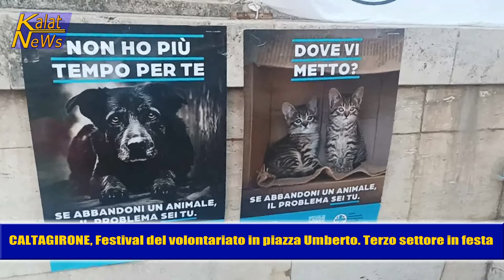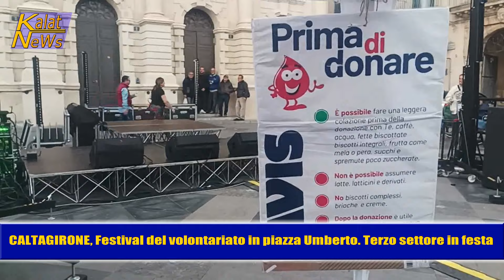Caltagirone, Festival del volontariato - I volontari sono una risorsa e non vanno trascurati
Terzo settore in festa in piazza Umberto a Caltagirone per dare luogo alla manifestazione denominata Festival del volontariato. Su iniziativa del centro servizi volontariato etneo i volontari di più associazioni hanno dato vita a un forte momento di aggregazione con animazione, dimostrazioni teoriche e pratiche, come quelle messe in atto da due ispettori della Croce rossa, giunti da Gela a Caltagirone.